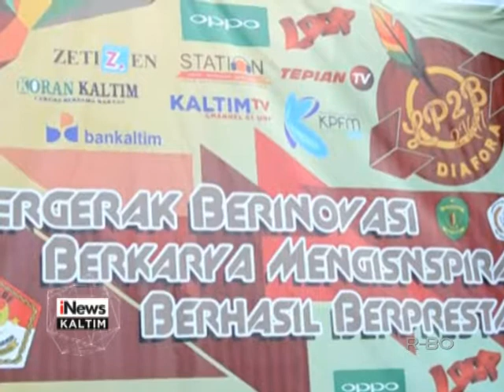UNJUK KREATIVITAS BARIS BERBARIS